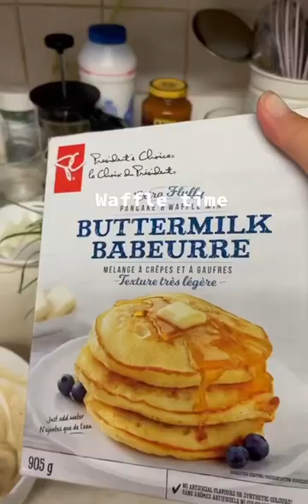Cook delicious waffles with me